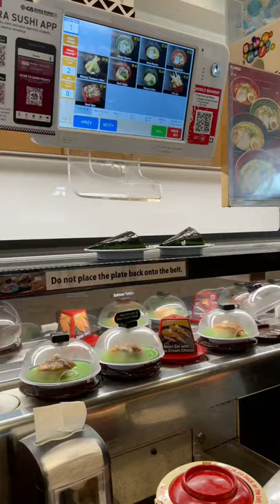Conveyor belt SUSHI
Nothing better than conveyor belt sushi.